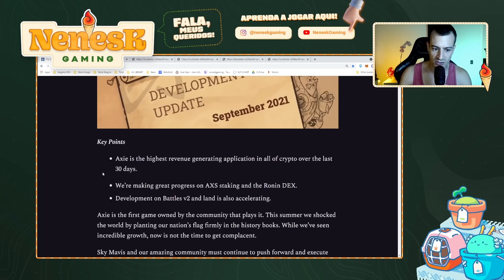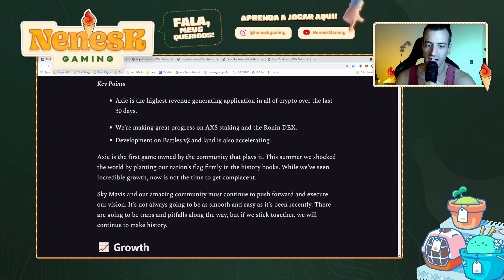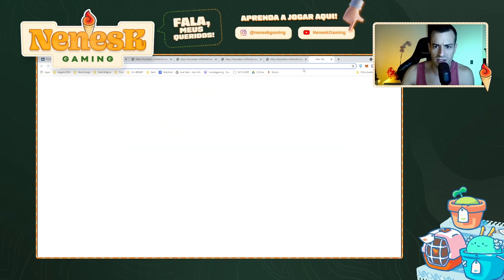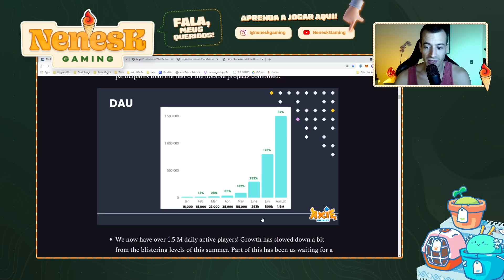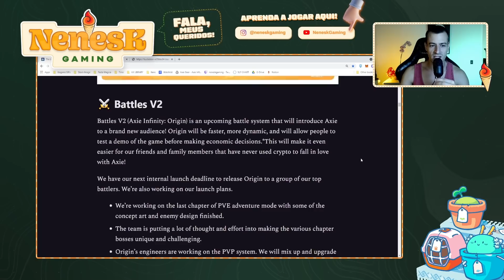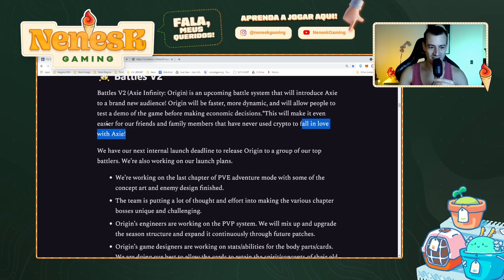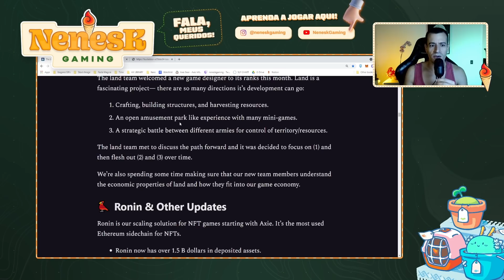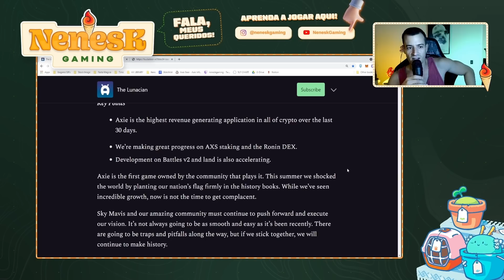Plantão Axie: saiba tudo sobre o UPDATE de Setembro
Por enquanto seguimos aguardando boas noticias quanto ao lançamento das novas implementações no Axie infinity, mas hoje vamos dar uma olhada em como anda o progresso e desenvolvimento do jogo em números e quais são as proximas novidades no futuro próximo!

0:00 Intro
0:22 Pontos Chave
3:59 Crescimento
4:58 Número de Players
7:30 Battles V2
9:51 Lands
11:15 Ronin